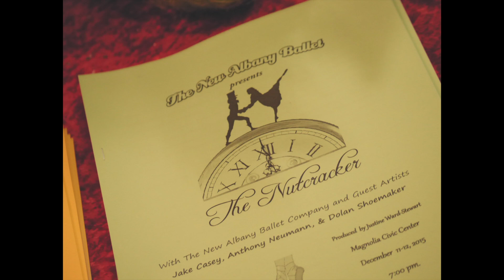New Albany Ballet Company Presents "The Nutcracker" Full Feature